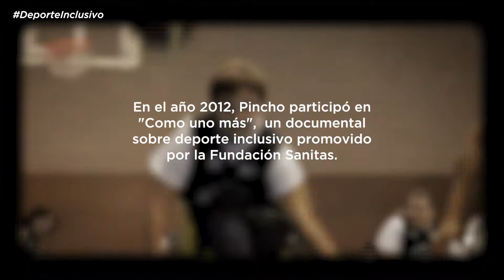Como uno más | Pincho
Pincho, jugador profesional de baloncesto en silla de ruedas: "El deporteinclusivo es una manera buenísima de integrar a las personas con y sin minusvalías" comounomás @F_Sanitas